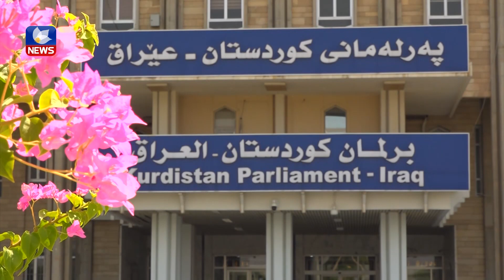١٢ئەندامی پەرلەمانی کوردستان بایکۆتی دانیشتنەکانیان کرد بەڵام مووچە وەردەگرن